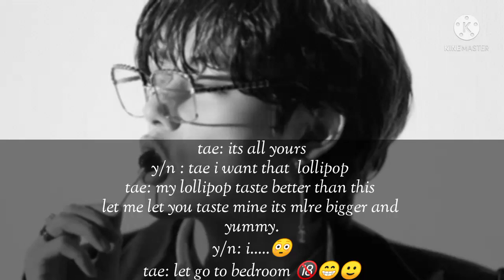{bts imagine} ﹰWhen you want to eat their lollipop 🔞😳btsff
oh ho so you were thinking i am talking about that lollipop cAuGhT in LiE 😏😏😂😂😂🤣🤣🤣🤣💜 yhanks yoi for 50 + subs i finally reach here after all your help and hope lob you all 🙂😁😊💜